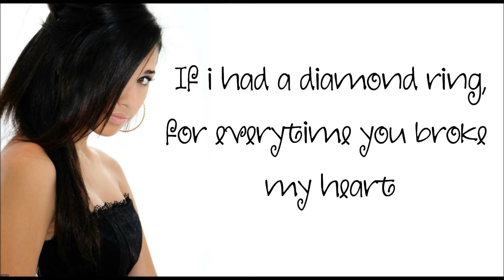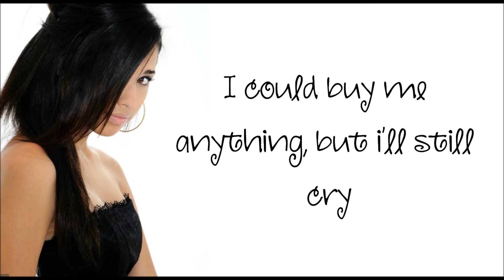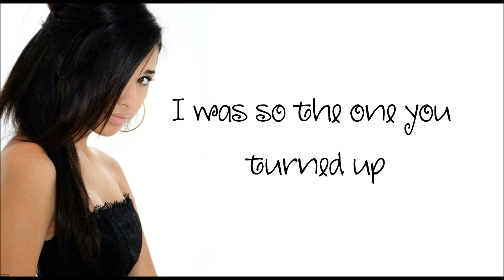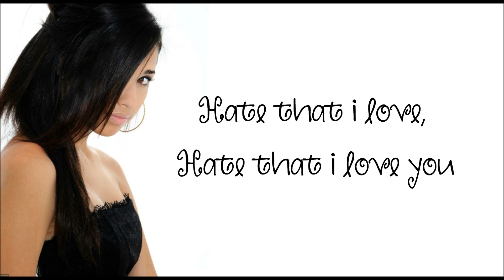Jasmine Villegas - Hate that i love you (LYRICS) [HD]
OPEN ME!

When i found this song on youtube, I looked through some of the comments and some people said that this wasn't Jasmine.. If it isn't then oh well, i still like this song. ^_^